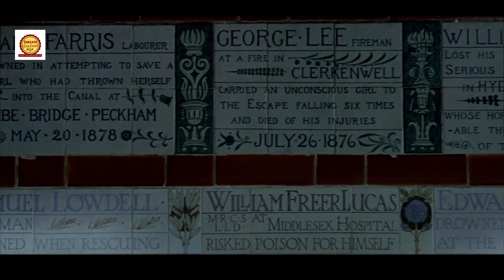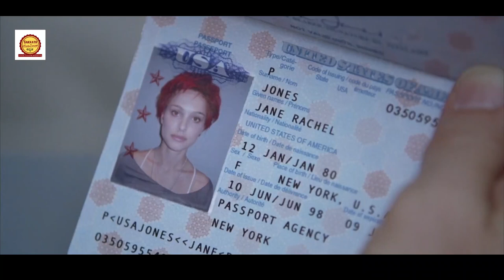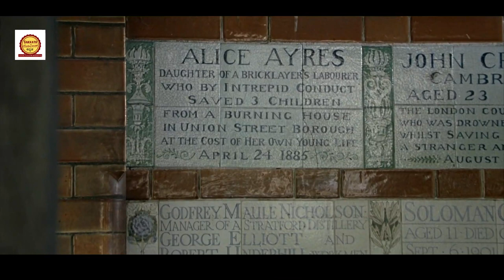ಅವನ ಹೆಂಡತಿಗೂ ಇವಳ ಗಂಡನಿಗೂ ಲವ್ ಅಫೇರ್ | Closer Movie StoryExplained In Kannada | By Sakkath Movies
Closer EXPLAINED IN KANNADA

Closer  Ending Explained

Closer  Explained
Closer Movie Explain in  Kannada
horror movie  Kannada explanation
Closer  Movie Explained
Closer  Movie Explained in  Kannada
Closer  Ending Explained In  Kannada
Closer   Kannada Explanation
Closer  Ending Explain in  Kannada
Closer  Movie Explainer
Closer  Story Explain
Closer  Full Movie Story Explain in  Kannada
Closer Movie Story Explained in  Kannada

movies explained
movie explained
hollywood movie in kannada explained
endingexplainkannada
Ending Explained In Kannada
Explained

Listen ad-free with YouTube Premium
Song
Tango de la Noche
Artist
Wayne Jones
Album

Song
Sand Castles
Artist
The Green Orbs
Album
Sand Castles